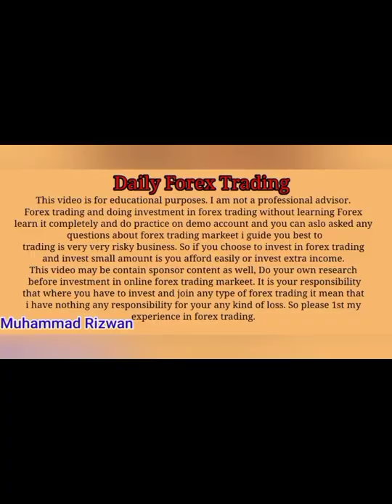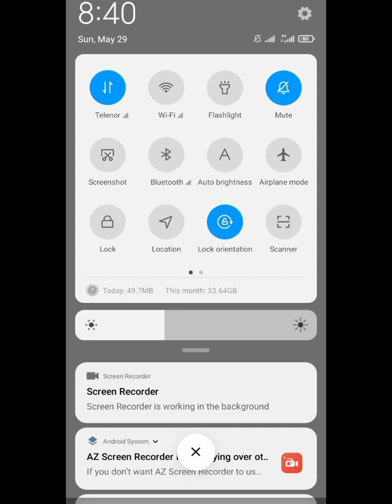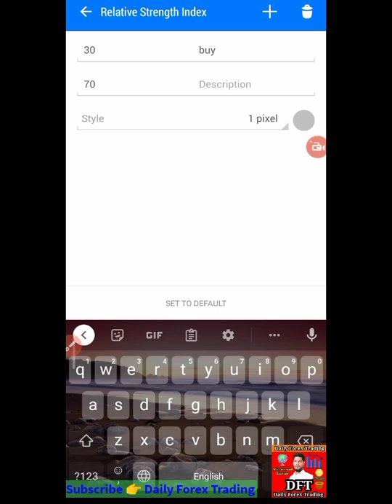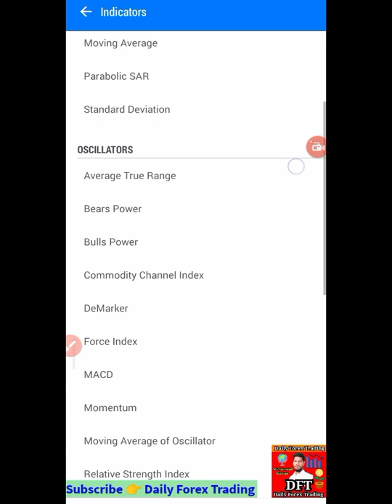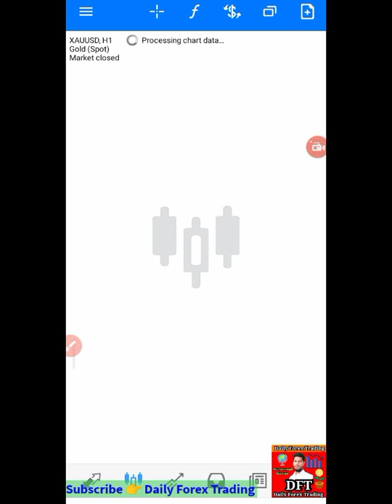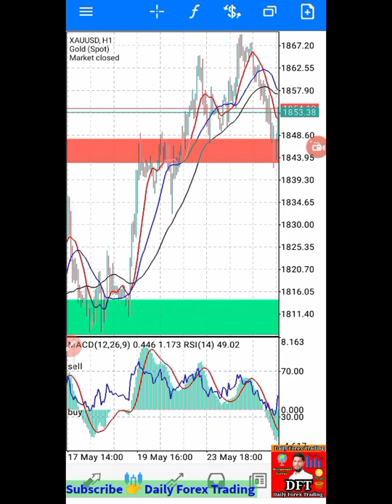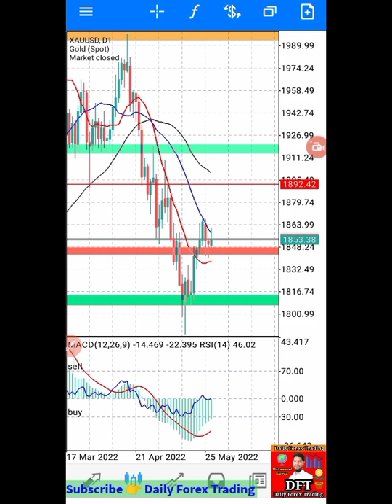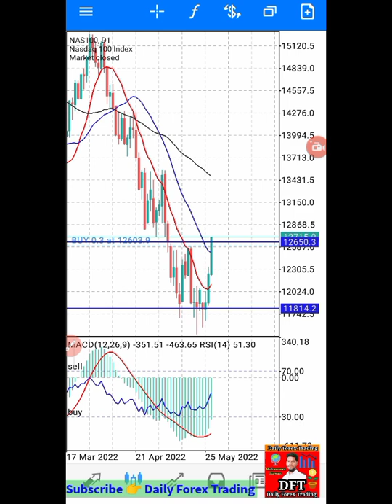MACD & RSI strategy | macd + rsi indicator | macd & rsi best profit strategy | macd & rsi lacture#4